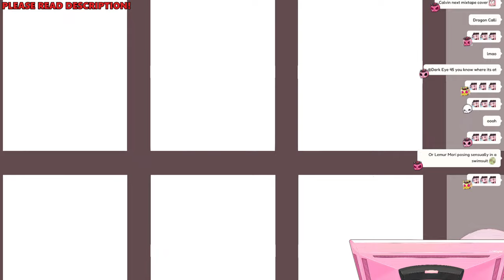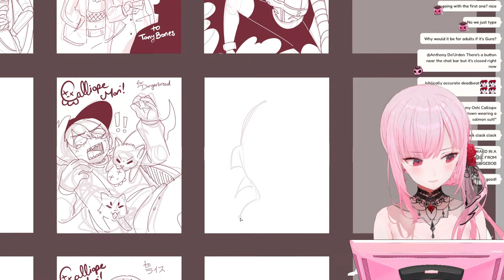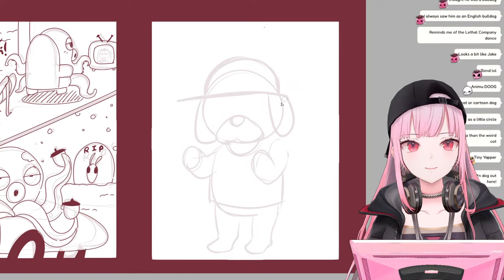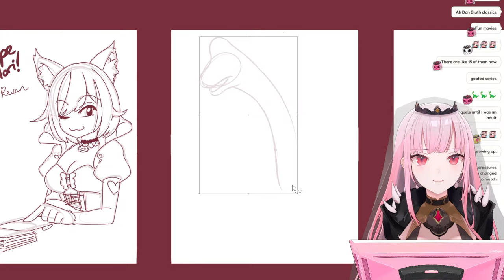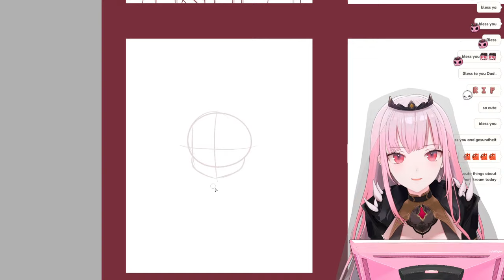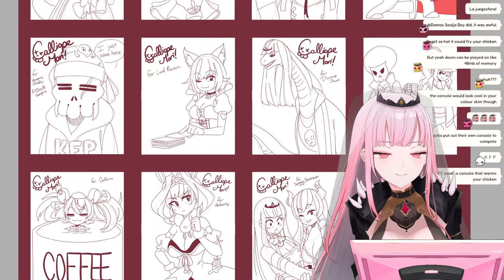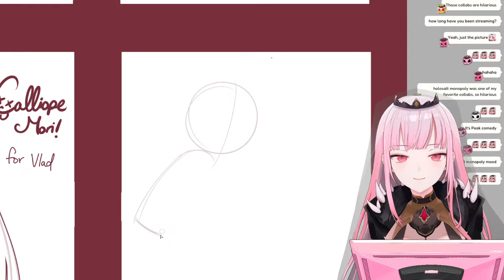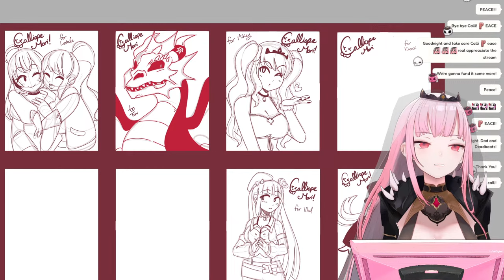【Drawing Your Requests】Would You Like to Own Some Fine Reaper Art?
PLEASE READ!! RULES FOR COMMISSIONING:
-Request must be either Holo related, or not include copyrighted content/characters
-Requests will be drawn in the order they are received (will close superchats when there are too many)
-If requesting Hololive members, keep in mind that I will only draw them with people that they have collaborated with or interacted with in the past, as a general rule (it will be up to my discretion).
-Absolutely no yabai allowed (keep it PG if other Holos, Mori only PG-13 is OK)
-If it seems you aren't trying to be rude but I'm not comfortable drawing it, I will ask for a second option!
-Including multiple options for me to draw in the initial message is recommended!
-Please let others have a chance and don't ask for 2 in one stream!

Superchats will open during the stream, on my mark! I will count it down. I may open and close them a few times during the stream, in bursts.
Superchats as a whole will NOT be read from this stream, regardless of amount!

model: KAMIYA
design: lo-hi delivery

JIGOKU 6 LP RECORD IS HERE!